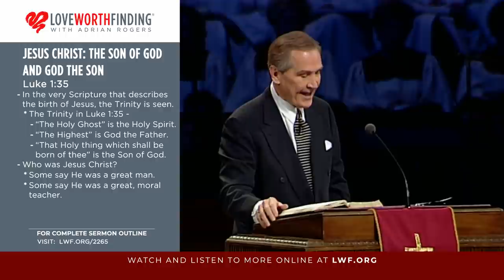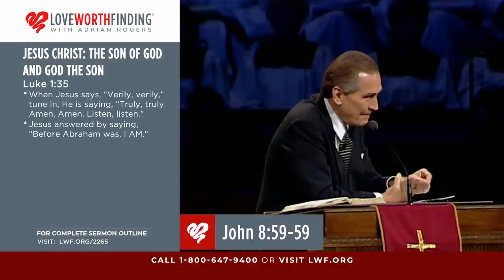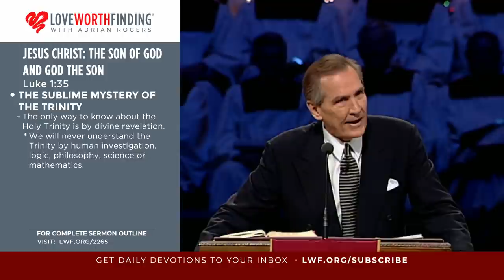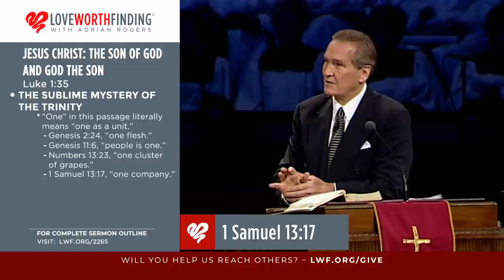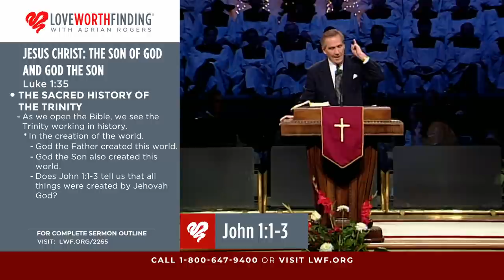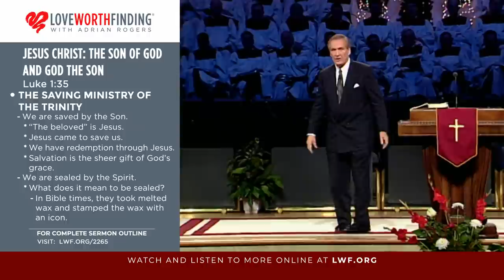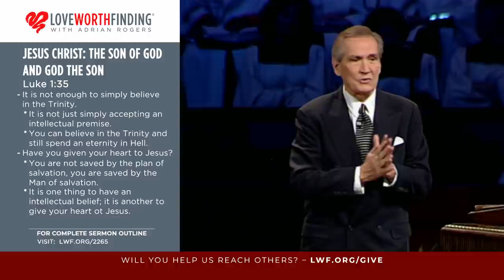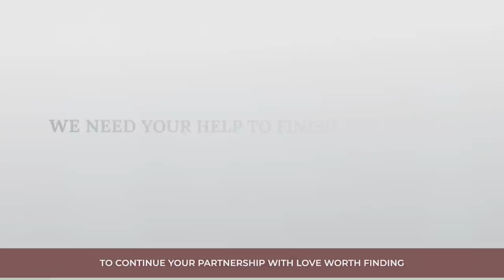Adrian Rogers: Jesus Christ: The Son of God and God the Son (2265)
Jesus Christ: The Son of God and God the Son (2265)